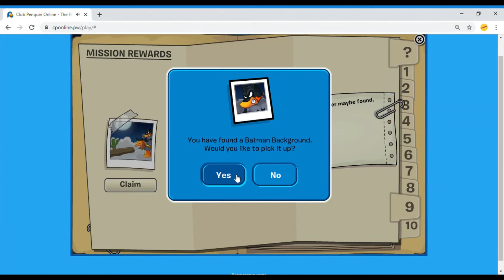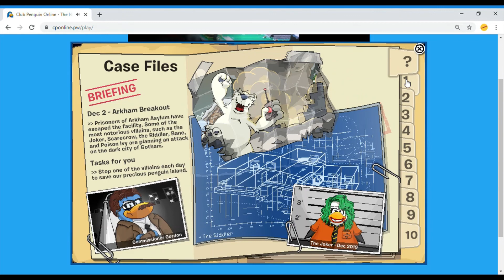CPOnline | Batman Party 2019 (Part-2)🃏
In this video, I will show you how to complete the last 5 tasks in the Batman Party 2019 (Club Penguin Online).

Timestamps:
0:00 - Intro
0:23 - Task 6
1:11 - Task 7
3:06 - Task 8
5:56 - Task 9
6:08 - Task 10
8:31 - Thanks For Watching!